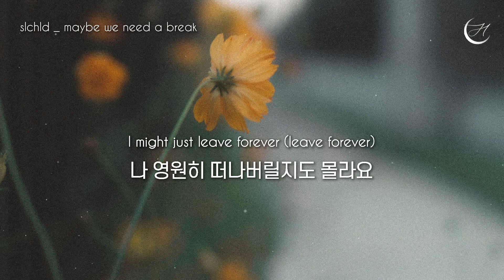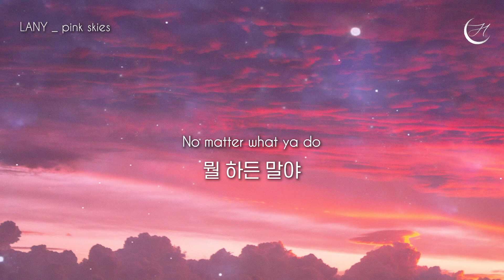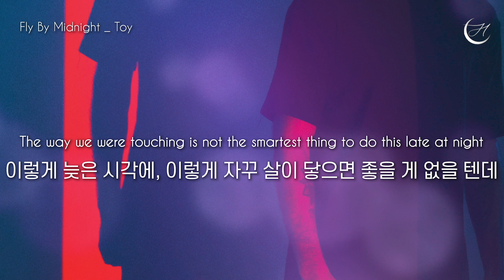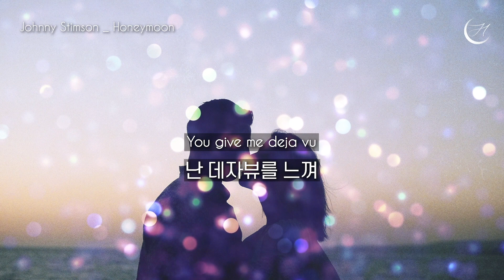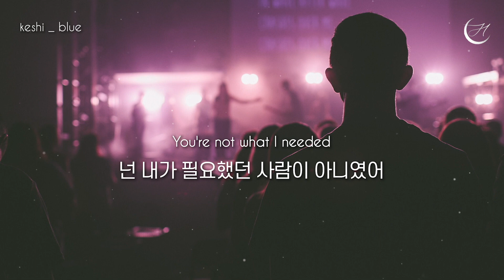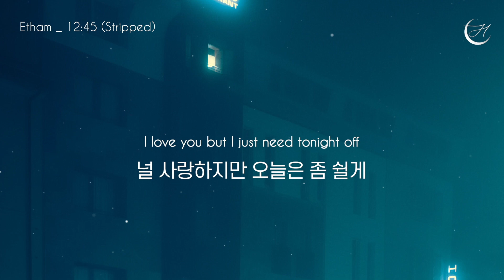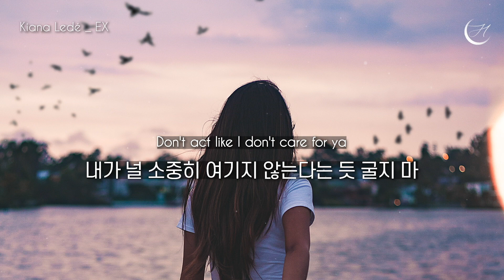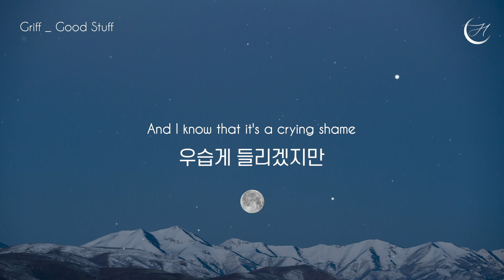이 노래는 꼭 알아야 돼! 믿고 듣는 팝송 플레이리스트 [가사/해석]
❤️ 시청료는 구독